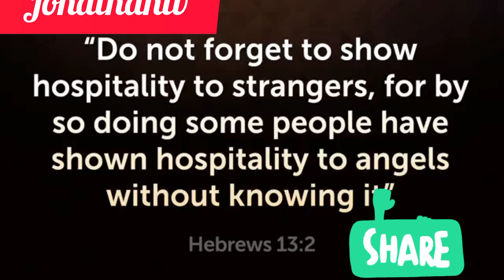God's presence in our lives#